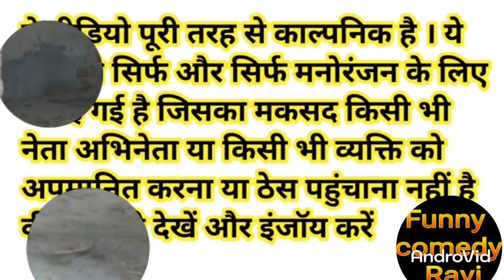सबके साथ मोदी जी की बैठक | Modi Yogi Rahul Lalu Kejriwal Akhilesh Comedy#bhushanravi